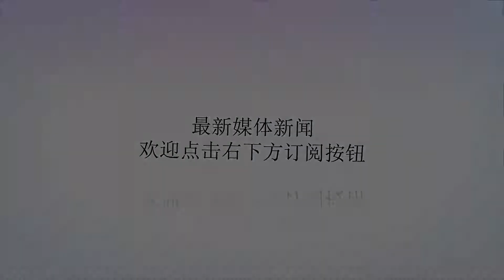原来古代皇帝是这么过春节的，有点忙！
谢谢！来源：凤凰网大鱼号工作室出品大鱼漫画（id：dayumanhua）今天是大年初五大鱼在这里祝大家新年快乐说到过年普通老百姓家自然要贴春联、放鞭炮、家里人聚在一起守岁那么作为一国至尊皇帝又是怎么过年呢？春节作为岁首大节最早确立于汉朝公元前104年，汉武帝颁行《太初历》确定以正月初一为岁首此后两千多年，中国沿袭了这一历法体制皇上过年和我们有什么不一样？其实没什么不一样就是排场比我们大还比我们倒霉每年的大年初一（那时候称元旦）皇上必须去上班主持国家祭祀（驱魔大典）皇家诸位居安思危知道人类普遍奈何不了他们所以尤其敬神汉代皇帝认为鸡血能镇邪每逢过年就杀鸡然后把鸡血淋在门口实现驱魔降妖的效果到了西汉末年皇宫流行杀几百只鸡淋在宫门、庙前效果是不错，但鸡很不高兴人民群众的意见也很大正月见血，这还怎么好好过年？经过努力研究皇家最终拿出了一套令人满意的解决方法那就是：向臣子撒币真不是开玩笑中国人自古信奉“钱能通神”所以最早的年终奖就这么诞生了东汉时期，每逢年底过年皇帝就会给文武百官们发红包赐福这个制度叫做“春赐”或者“腊赐”三公的红包大概二十万这么多二十万是一个什么概念？按照当时的谷价进行折算：20万可以买2000斛谷要知道平时三公每个月的工资也不过才三百五十斛这样一算是不是觉得这红包很丰厚？唐朝皇帝也喜欢向臣子撒币其中以唐玄宗为最典型代表据《旧唐书》记载打胜仗了，唐玄宗要撒钱皇子诞生，唐玄宗要撒钱如果实在是没有事：“则三、五人掷钱为戏”所以在唐朝当公务员春节还是很幸福的到了宋朝皇帝就不太撒币了因为宋朝官员俸禄普遍很高多了撒不起，少了看不上，很尴尬所以宋朝皇帝结合“最新科技”倒腾出一个现在也很流行的驱鬼方式放鞭炮受中原文化影响辽国宫廷到了除夕也要弄出些响动来驱赶恶鬼可是辽国火药技术很落后皇帝燃放的烟花全得从宋人那买的万一碰上两国关系紧张怎么办？那就得爆盐，将粗大的盐粒扔进火盆一样能发出噼噼啪啪的声响和前面的朝代不同每个清朝皇帝都流行给臣子写“福”皇帝们的“福”字，大多是写在绢上书写好的第一个“福”字一般要挂在乾清宫的正殿其余的张贴于后宫各处或者赏赐给王公大臣这不是啥好差事清朝公务员队伍很是庞大皇帝往往一写就得好几个时辰除了撒币每逢正月，皇帝还会主持朝岁宴会组织臣子一起聚一聚，乐一乐汉代的朝贺最为学术参与的臣子必须论经谈文颇似如今的研讨会会上学术成就者很快就会轰动朝野，传为佳话到了唐朝朝岁宴会则成了皇帝考试百官的考场不及格者被喝令退席若考卷上字迹滥劣，则罚饮墨水后来称文化人为“喝过墨水”大概出典于此到了宋朝朝岁宴会已经开始往酒宴方向转型不过国宴食材很单一几乎就是全羊宴没办法，宋朝皇帝普遍只爱吃羊据《宋会要辑稿》记载宋神宗时期皇宫一年吃掉的羊肉就有43万4463斤换算成整只羊的话差不多就是每天吃十多只而宋真宗时期，每天宰杀的羊达到350只所以每逢过年羊肉都是宫廷食材用量上的至尊甚至宋朝宫廷规定里御厨只能烹饪这种食材为了节省，清朝的国宴更多是花架子大臣每人坐席前摆四高碗、八大碗这些都是摆着看的真正吃的是一碗杂烩哪个级别的官员吃什么杂烩这都有明确的规定，不可错乱而后再赏赐奶茶一碗汤圆一碗，山茶饮一碗山茶饮不知是什么饮也许是早年的加多宝、王老吉吧过去皇上都想自己的国家比别人要强大所以就希望国宴上有万国来朝的盛景不过明清以后，场面就不如隋唐了怎么办呢？我们自己有办法养蝈蝈养了多少个呢？1万个不然怎么叫万国（蝈）来朝呢一万个蝈蝈养在太和殿两侧皇上不来，蝈蝈不叫皇上只要一抬腿，往门口一迈蝈蝈就一起叫起来这是怎么做到的？有人有绝招蝈蝈叫与不叫之间差不到1度加一把火，热气烘上来这是生活中的一个仪式作为皇家来说，他需要这个排场过年的时候一定要喜庆过年的时候一定要万象更新我们把生活情趣赋予政治含义这是古代生活中很典型的情况凤凰网财经官方微信ID：finance_ifeng喜欢此文，欢迎转发和点好看支持凤财君